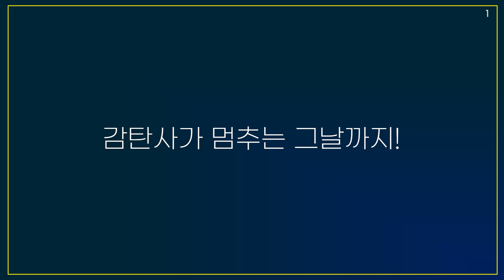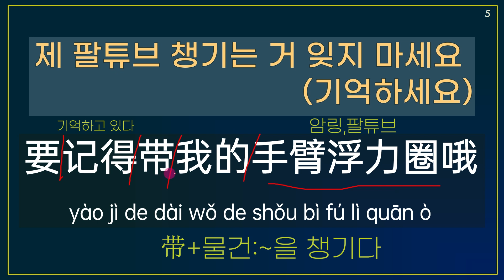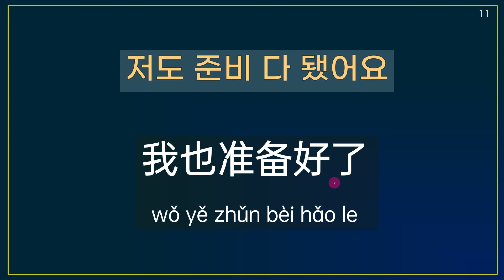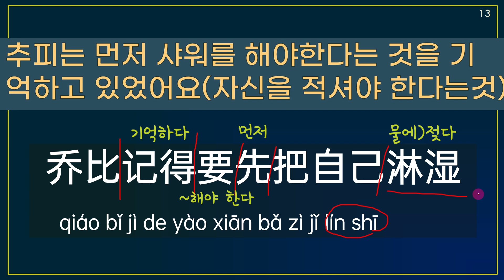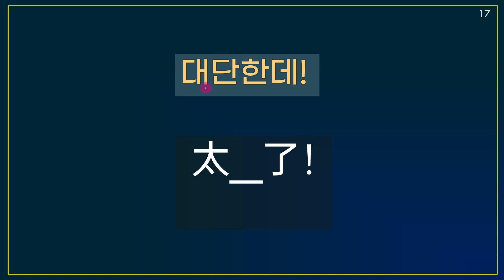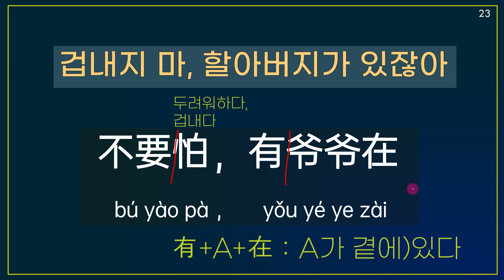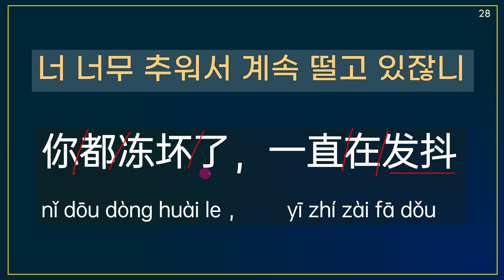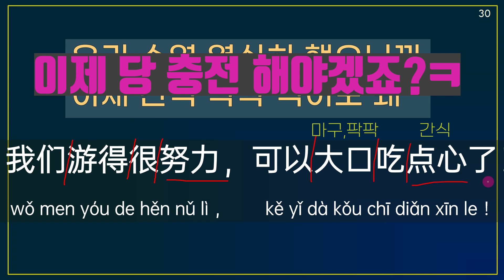【추피9-2】乔比去游泳 중국어 회화 연습 편!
*추피 책을 구매하시면 병음이 적혀있는
  자료와 음원을 제공 드립니다.

오늘도 대마중국어는 여러분의 삶을 응원합니다^^